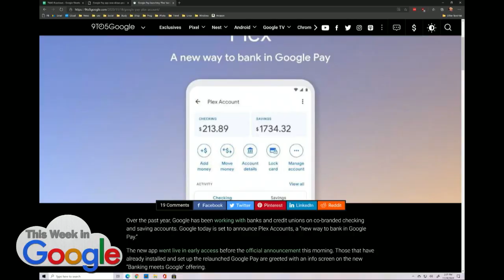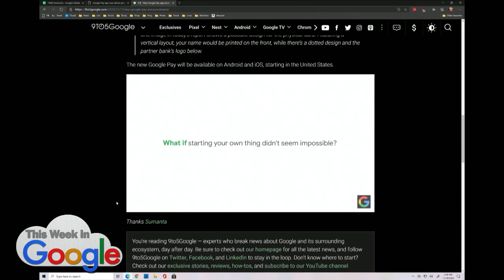Say Hello to the New Google Pay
Here's what's new with Google Pay. On This Week in Google, Leo Laporte, Stacey Higginbotham, Ant Pruitt, and Jeff Jarvis talk about Google Pay.

Hosts: Leo Laporte, Jeff Jarvis, Stacey Higginbotham, Ant Pruitt